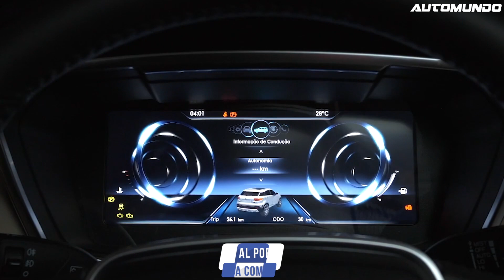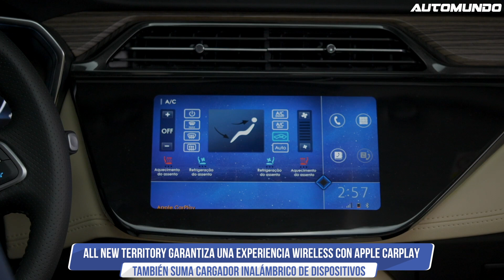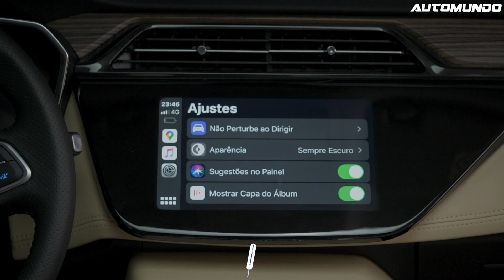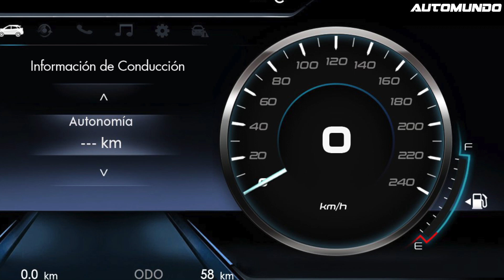Ford: All New Territory y All New Escape | Primicia automotriz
El segmento de SUV’s es el más importante en el país, pues
representan 1 de cada 3 vehículos vendidos dentro de la categoría de unidades ligeras, según datos
de la Asociación Automotriz del Perú. Por tal motivo, y en línea con la estrategia comercial de Ford de
superar las expectativas de los usuarios, llega al mercado peruano un modelo completamente nuevo:
All New Territory.
Del mismo modo que en Brasil, Argentina y Chile, Ford anuncia la llegada al Perú de este moderno
vehículo que cuenta con características inéditas que la posicionan como la líder de su segmento en
términos tecnológicos y de seguridad. Esto debido a que la nueva Territory incluye entre muchas otras
prestaciones a Co-Pilot 360®, el paquete más completo de asistencia de conducción que incluye
funciones semiautónomas nunca vistas entre las SUV’s medianas como frenado autónomo de
emergencia, control crucero adaptativo inteligente con Stop &amp; Go y mucho más.
“En Ford trabajamos para superar las expectativas de nuestros clientes. Por ello, elevamos
continuamente el estándar de los segmentos en los que participamos. En esta oportunidad, a través
del lanzamiento de All New Territory, le damos la bienvenida al exclusivo sistema Co-Pilot 360®,
presente en vehículos de segmentos superiores, a la categoría de SUV’s medianas. Apuntamos a
permear estas funciones a todo nuestro portafolio de modelos globales y seguir siendo los líderes en
innovación para beneficiar al público peruano”, explica Sebastián Trotta, gerente general de Ford Perú.
Además, All New Territory cuenta con un motor turboalimentado de 1.5L con inyección directa que
junto a su transmisión automática CVT con ocho velocidades y tracción delantera, brindan un eficiente
rendimiento evidente en su potencia de 141 HP y 225 Nm de torque.